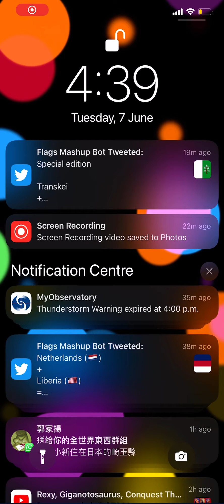7 June 2022